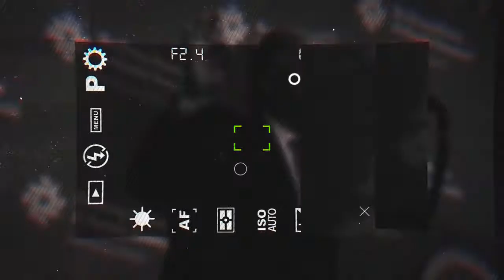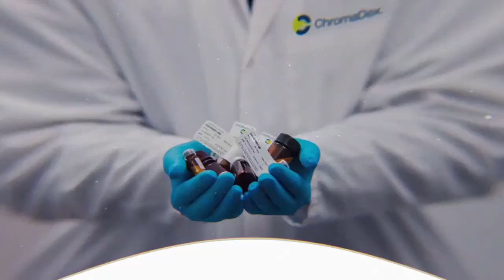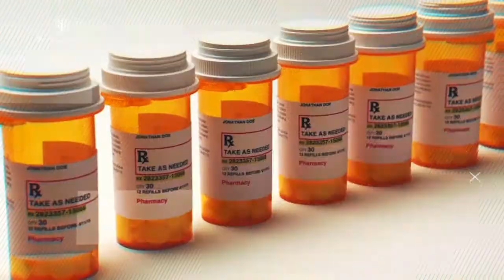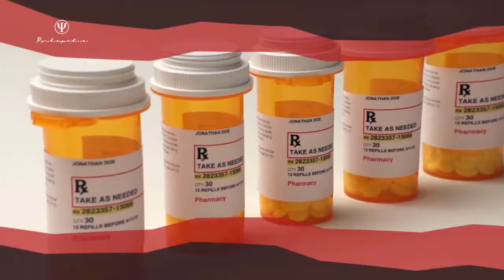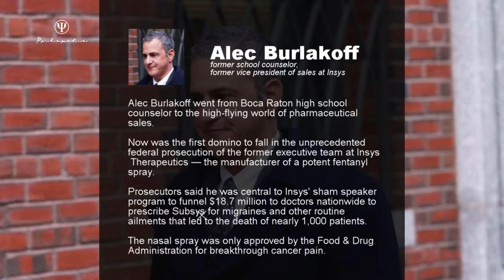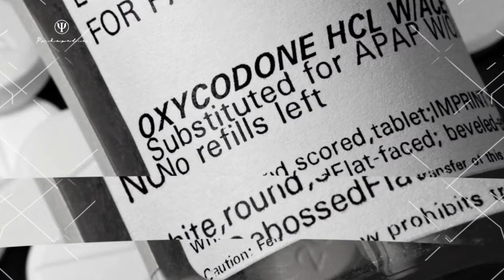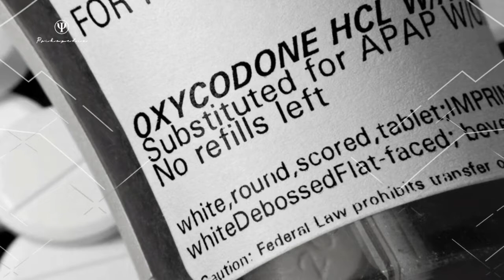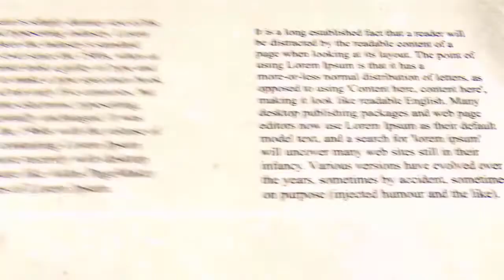Opioids | The Pain Industry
Psihopedia contains visually enhanced articles originally published on the homonymous professional blog. This was a video about social controversy where I use an artistic approach.

Mood: Dark

Song: Decoding the UnCodibal
Artist: CO.AG Music
Mood: Dynamic

Song: MindHunter - Body Drop
Artist: CO.AG Music
Mood: Dark